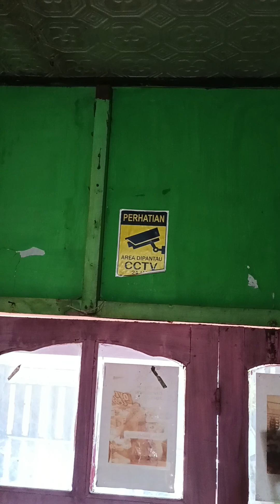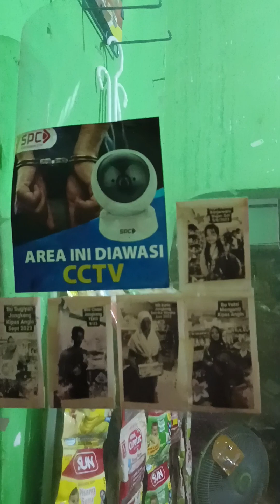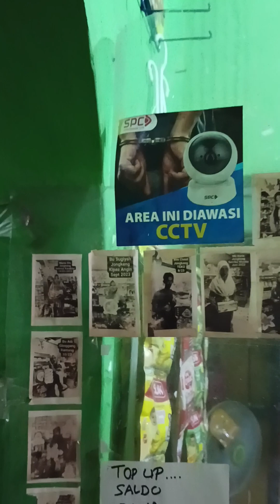STRATEGI TOKO SEMBAKO BIAR AMAN DARI PENCURI